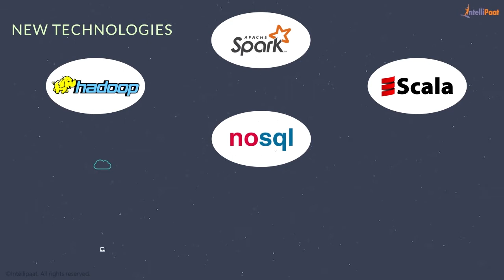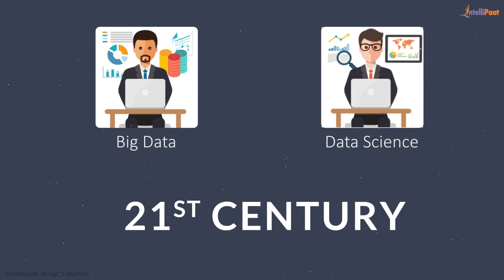Introduction to Big Data and Data Science | Big Data, Data Science Online Training | Intellipaat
Intellipaat is the market leader in providing Big Data, Business Intelligence , Data Science, AI, Business Analytics with R, Pentaho , Jaspersoft, Qlikview,Tableau ,etc

We offer training on more than 75 courses and has trainer 80 + corporates , and 6,00,000  professionals across the globe.